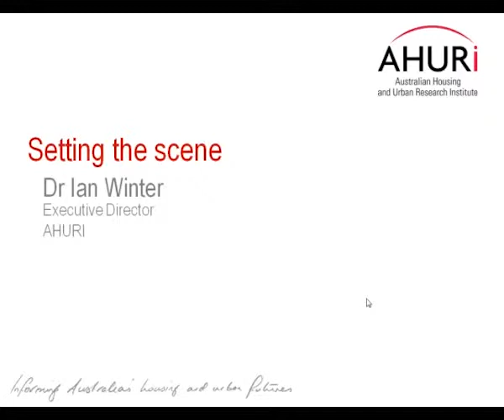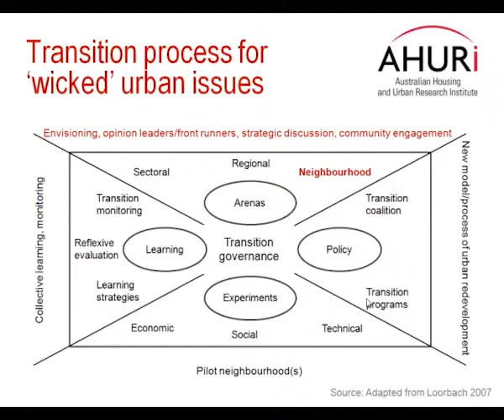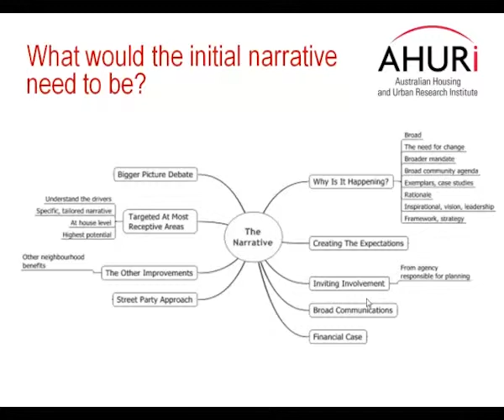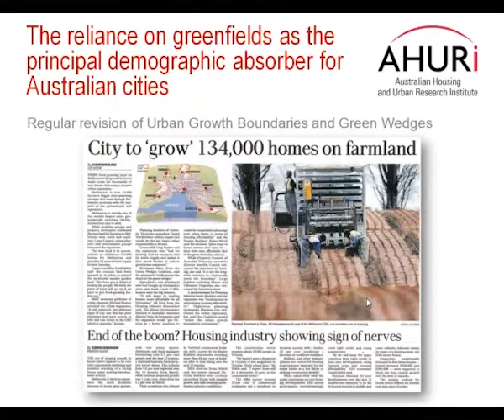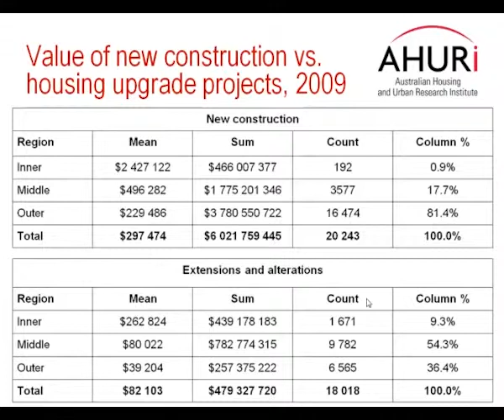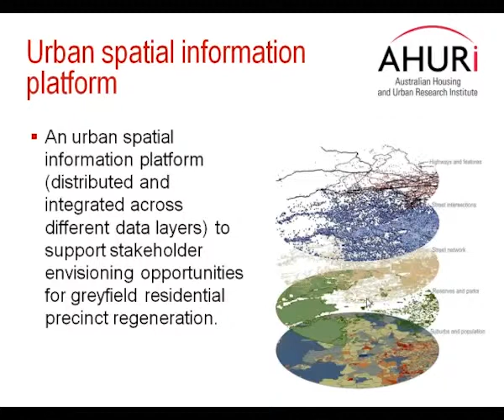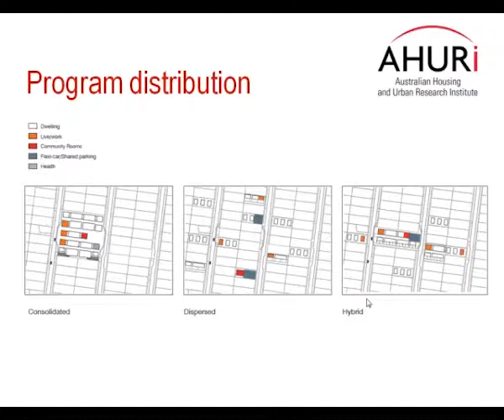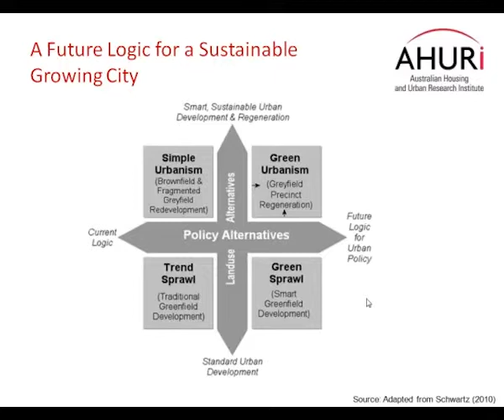Towards a new development model for housing regeneration in greyfield precincts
Presentation from Professor Peter Newton.